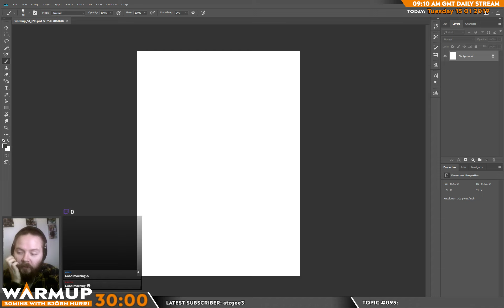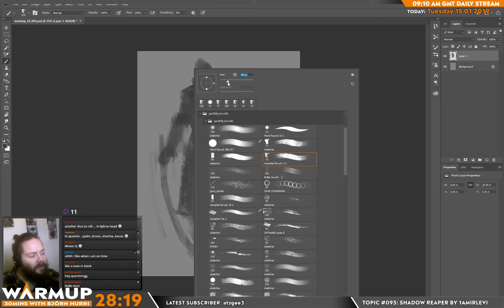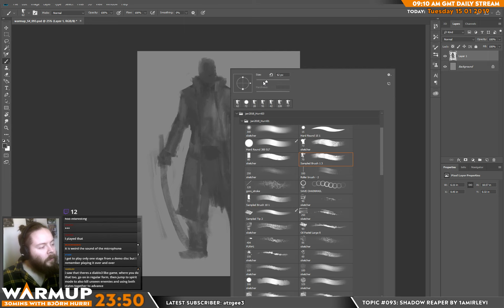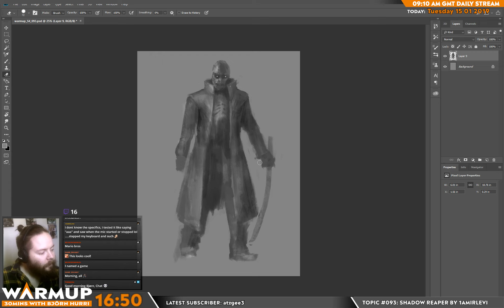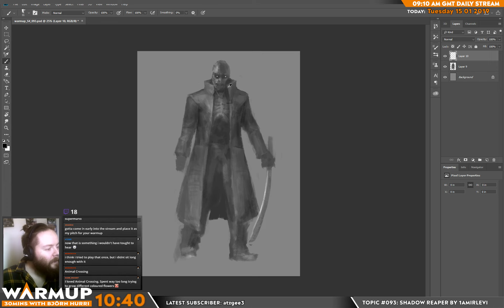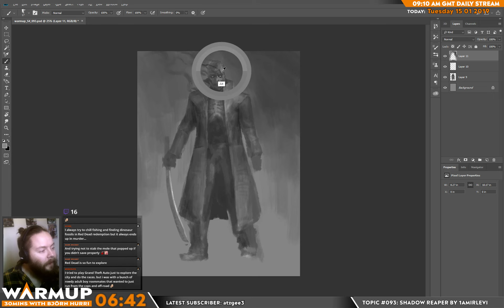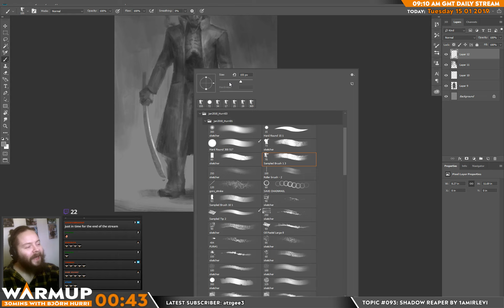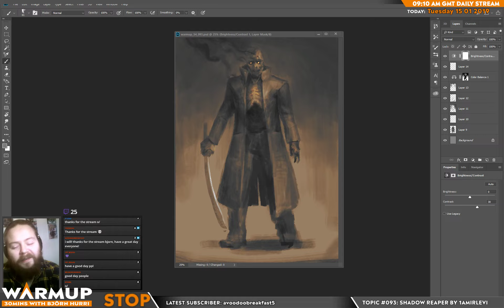Warmup S04E093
TOPIC: Oh GTA 5 Multiplayer, how fun it was! I spent sooo much time on it. I was reminiscing about this Gang I was apart of that helped female players feel confident and win. Have a listen, it was a great idea!